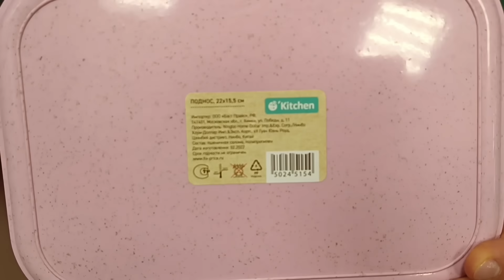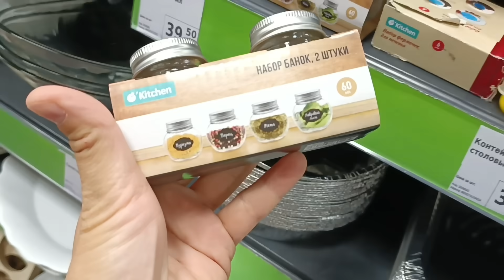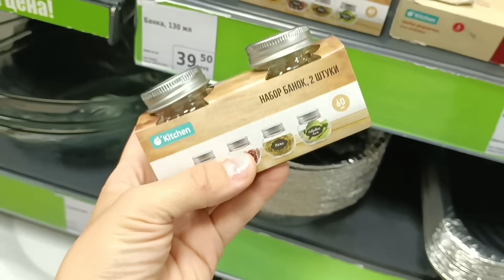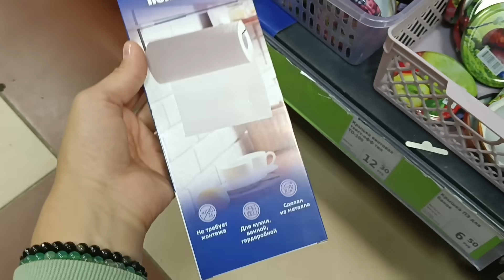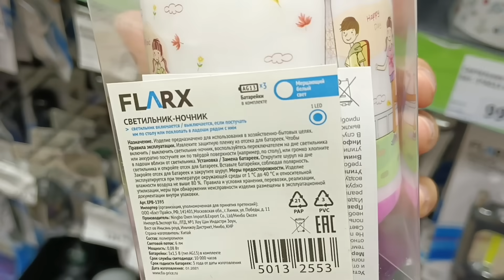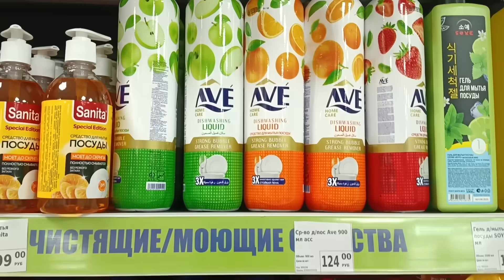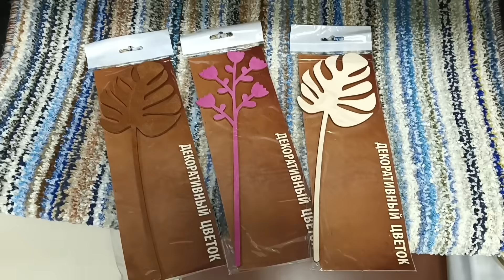🫒Фикс Прайс🛍Полезное🍃Интересное🫒Есть Новинки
Обзор товаров в Фикс Прайс, г Омск, ул 20-я Линия 61 к1, август 2023